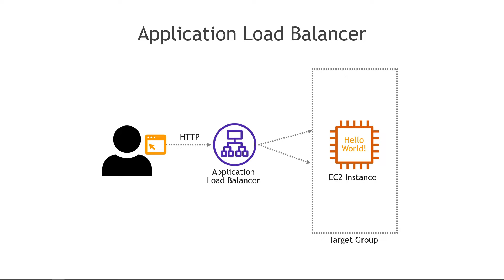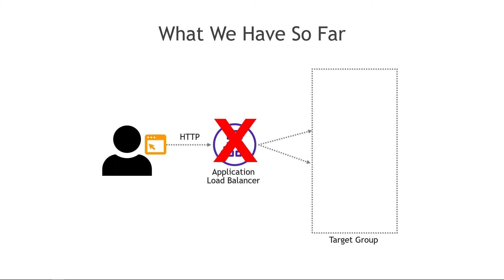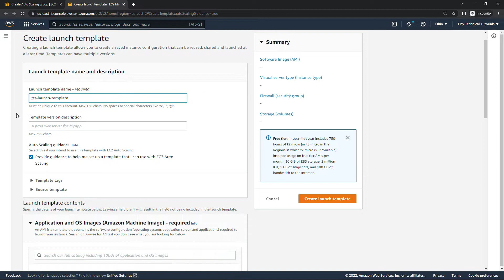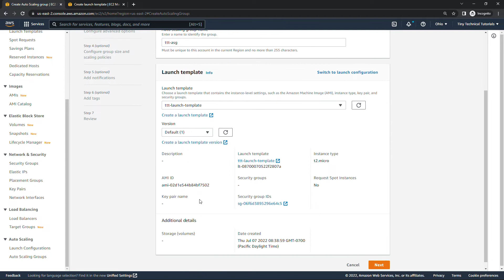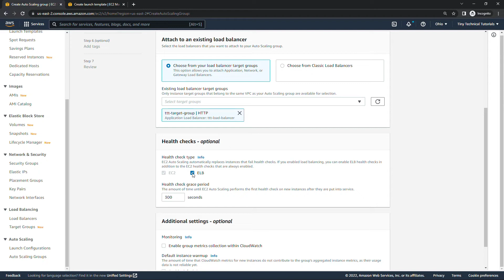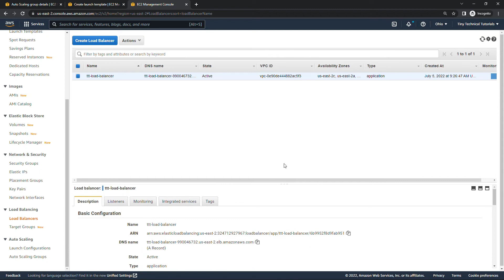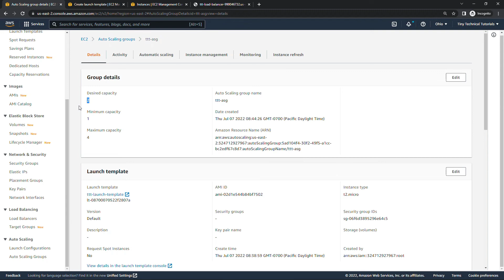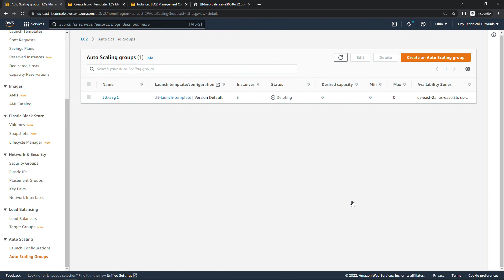Create an Auto Scaling Group that Works with an Application Load Balancer | Beginner AWS Tutorials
In a prior video I showed you how to work with a simple application load balancer that routed traffic between two EC2 instances.  But what if you need 20 instances?  Or 200?  How can you manage that without a lot of administrative overhead?

The answer is auto scaling groups (ASGs)!  ASGs can scale up and down automatically based on load.  You just set up the parameters and rules, and the instances will be spun up or down for you.  And this ties in seamlessly with an application load balancer, which we’ll be working with in this video.

In this hands-on tutorial, I’ll walk you through how to create and configure an auto scaling group that works with an application load balancer and a single target group.

🌟🌟If you’re interested in getting AWS certifications, check out these full courses.  They include lots of hands-on demos, quizzes and full practice exams.

00:00 – Reviewing what we learned previously about load balancers
00:35 – Introducing auto scaling groups (ASGs)
01:19 – Reviewing the demo setup so far
01:58 – Reviewing the load balancer and target group in the AWS Console
02:21 – Creating a new auto scaling group in the AWS Console
02:38 – Creating a new launch template in the AWS Console
04:33 – Resuming the creation of the auto scaling group
07:28 – Viewing the instances and activity in an auto scaling group
08:53 – Simulating an unhealthy EC2 instance in the auto scaling group
16:48 – IMPORTANT!  Deleting your auto scaling group and launch template